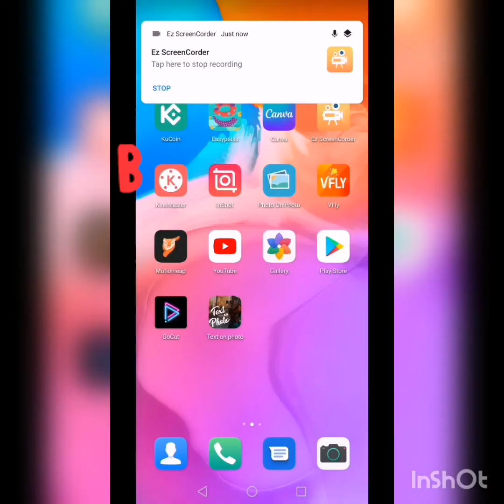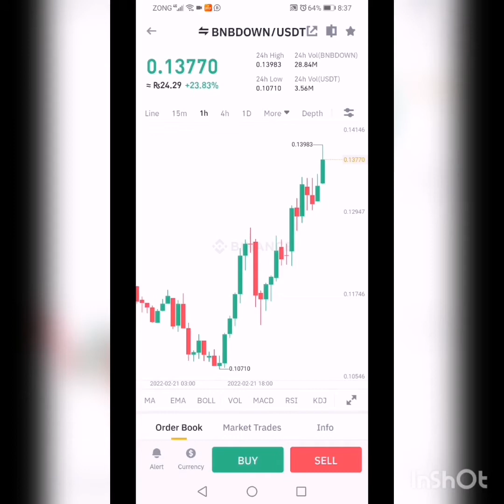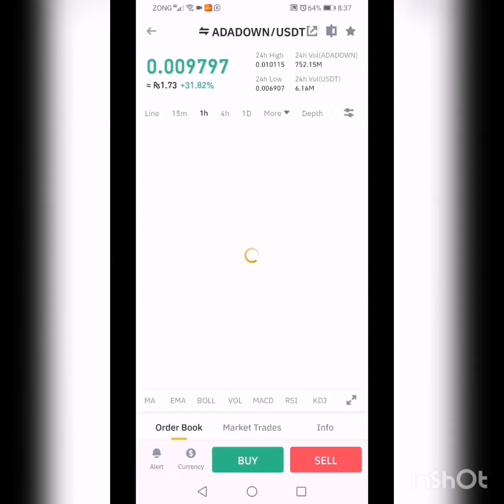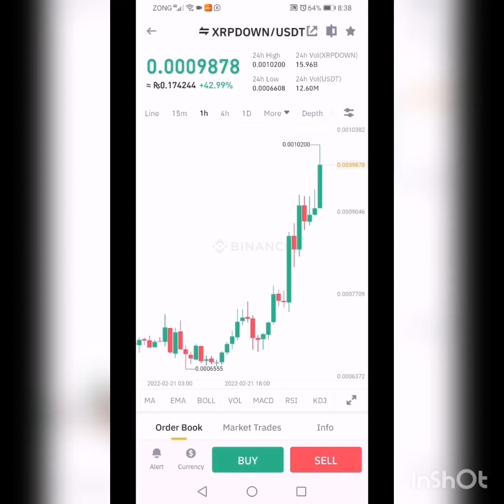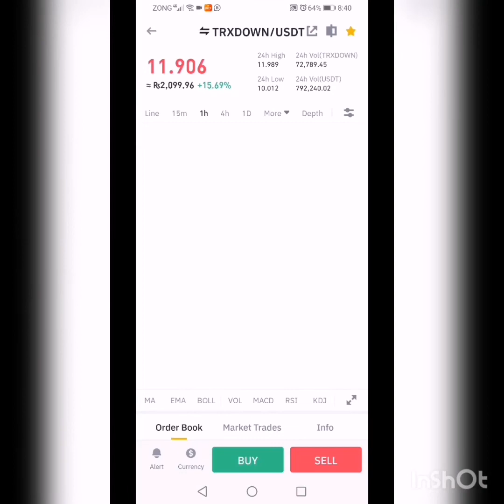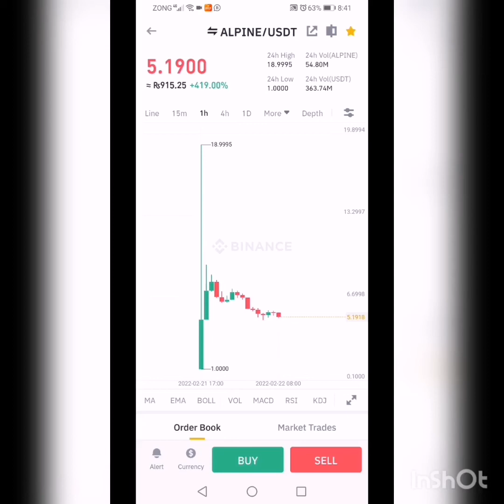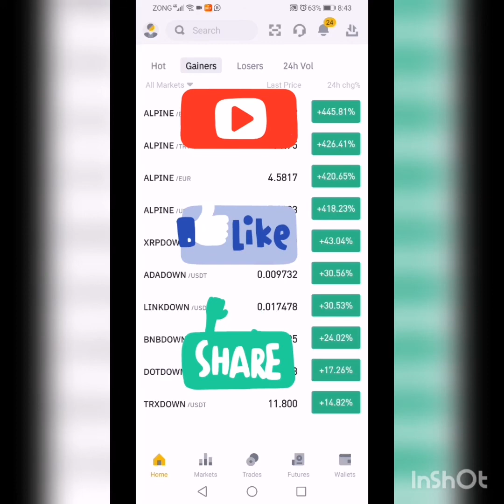PREDICTION ABOUT CRYPTO CURRENCY FOR 6 COINS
Short notice on short time
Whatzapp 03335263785